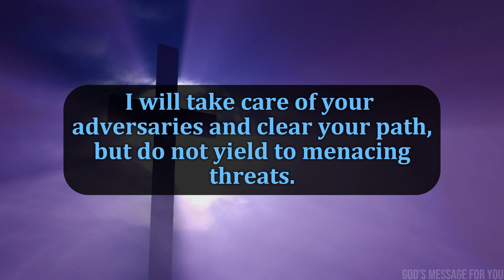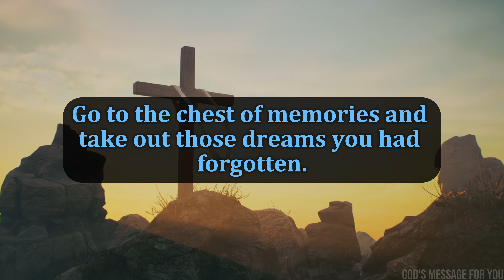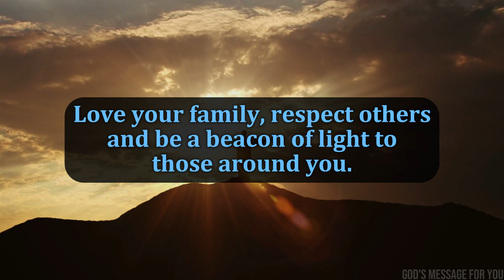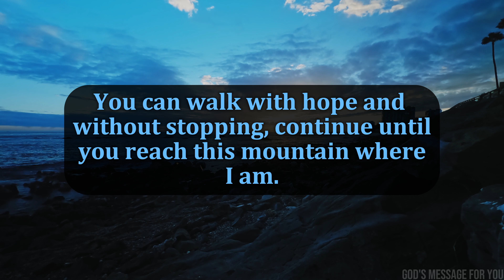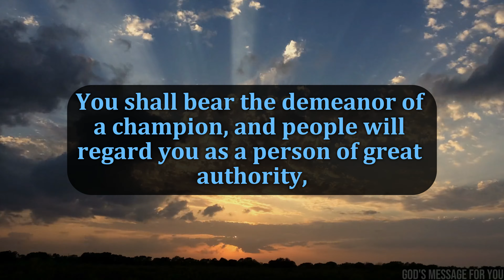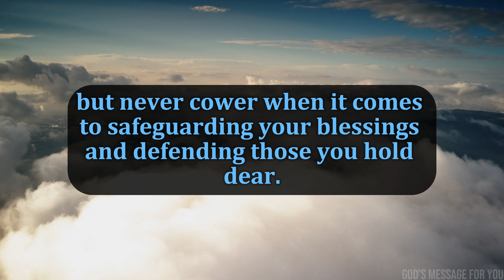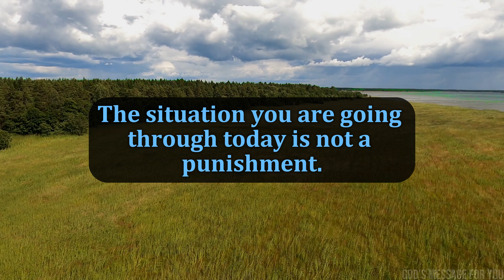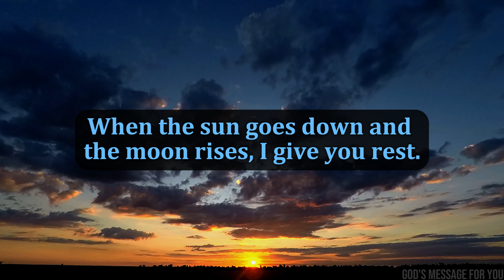GOD SAYS - I HAVE SOMETHING TO TELL YOU | Gods Message | God's Message Today